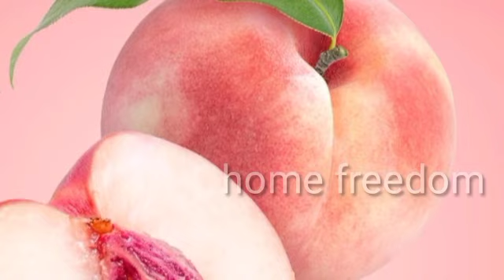great | no copyright music for cooking videos free background music for cooking videos